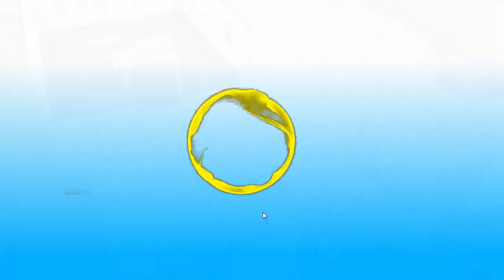The sims freeplay The styles of time Part 3 and 4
thanks